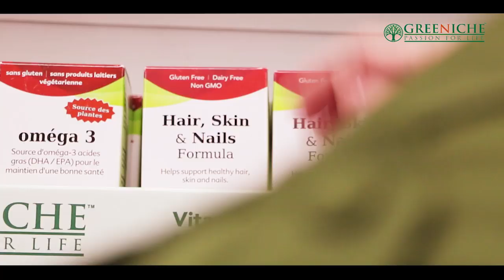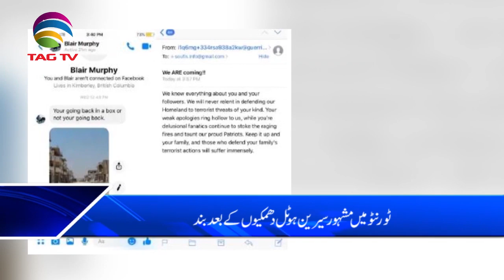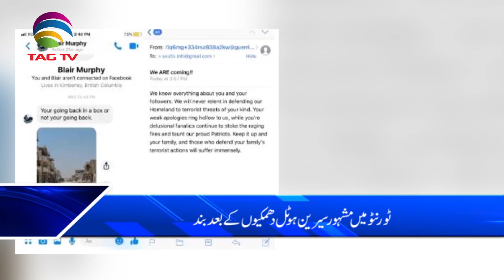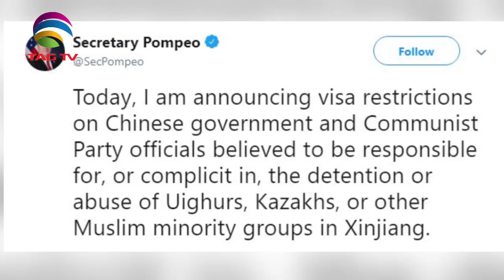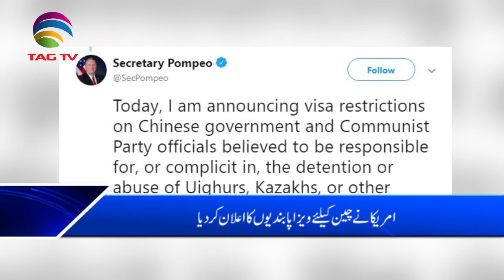Canada News Bulletin Hindi/Urdu - 9 October, 2019